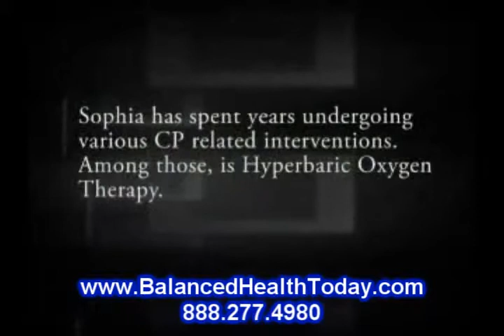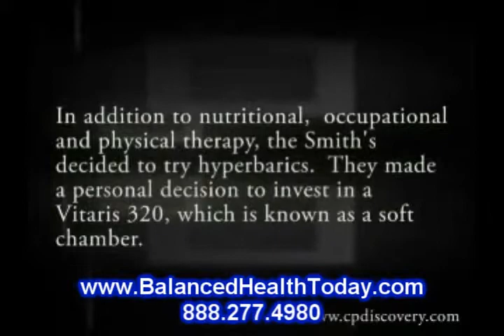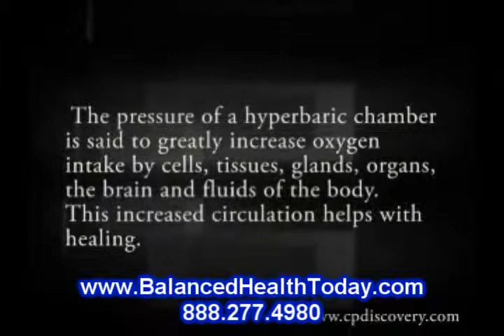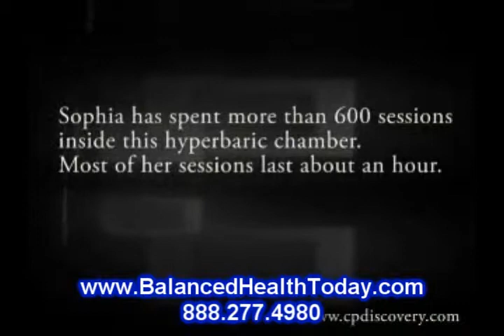Children, Brain Trauma and Hyperbaric Therapy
We thanked Dr. Hernandez for saving Kevin's life. He responded that it was God that had saved Kevin and that he was simply one of God's instruments. Kevin stayed in the PICU at NSRMC for 32 days. He was taken off of the three antibiotics after 14 days. During his stay in the PICU he developed several complications including acute hydrocephalus so a shunt had to be put into place.

Four attempts at extubating Kevin failed and he had to have a tracheotomy and he was dependent on the ventilator to breathe throughout his stay. A feeding tube was put in place so Kevin could get his nourishment. His gall bladder became inflamed and he was put on medication.

He had a few seizure episodes in the beginning but they resolved. The last brain scan showed severe brain atrophy. He suffered partial hearing loss in his left ear but his right ear was spared. His vision was a question. An ophthalmologist determined that Kevin was possibly blind.

Kevin's progress and recovery is a story all unto itself. Dr. Hernandez is a young doctor that aggressively treats his patients. On the 8th day after Kevin entered the hospital, he approached us about wanting to put Kevin into a Hyperbaric Oxygen Chamber. Hyperbaric Oxygen Therapy (HBOT) is most often associated with scuba divers experiencing decompression sickness.

The patient is put into a chamber with 100% compressed oxygen. HBOT is old technology but being put to new uses. Sadly, the FDA has only approved its use for only a small number of applications including non- healing wounds. There are not enough studies for brain injuries at this time for FDA approval. "Fortunately" for Kevin, he had developed a decubitus on the back of his head.

This was Kevin's ticket to the hyperbaric chamber. Dr. Hernandez assured us that Kevin would be in no danger at any time. While the HBOT is healing the decubitus, it could potentially help to heal his brain. There were no guarantees because not all patients respond to Hyperbaric therapy.